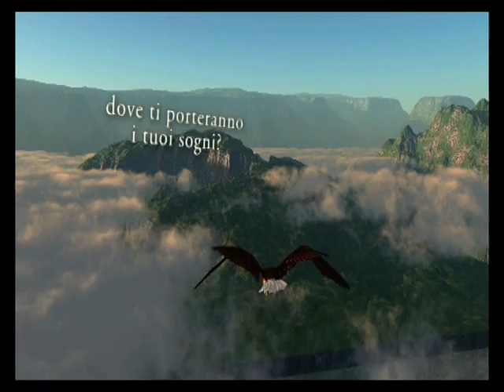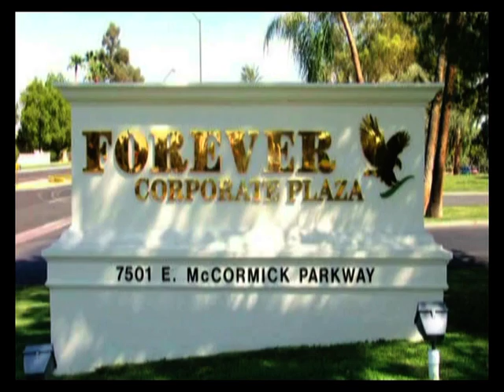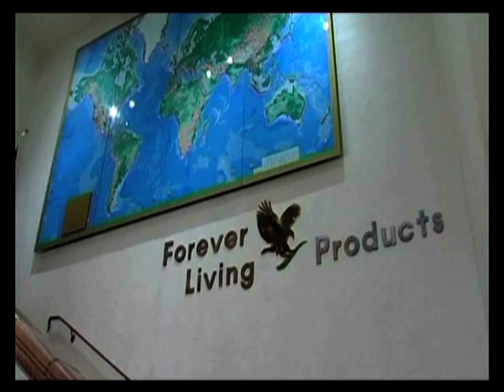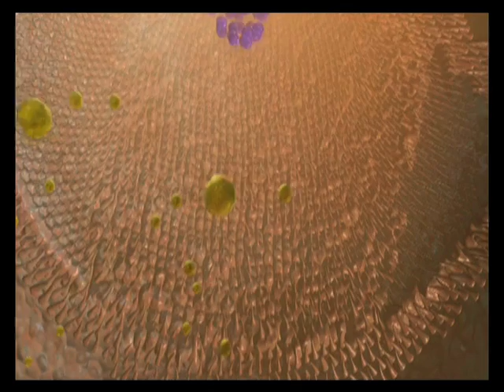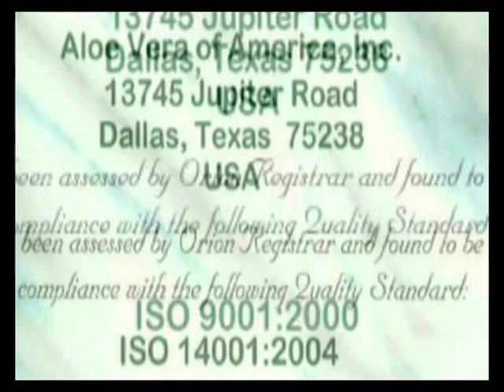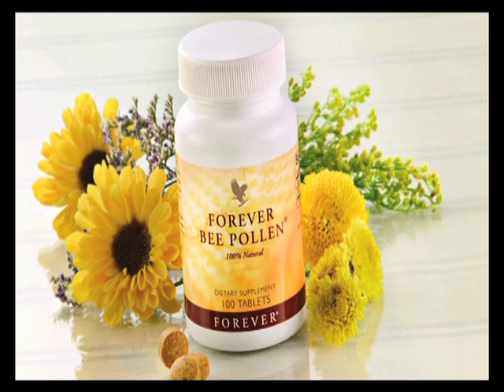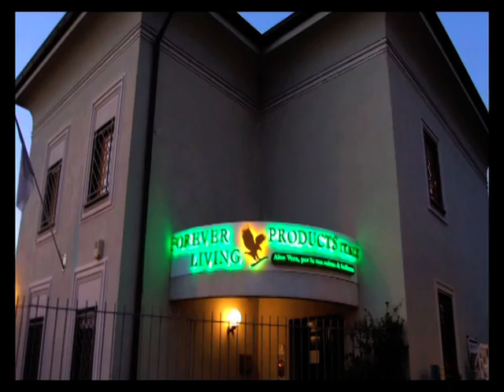ALOE VERA E OPPORTUNITA DI GUADAGNO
GUADAGNARE E ACQUISTARE I NOSTRI PRODOTTI IN TUTTO IL MONDO ATTUALMENTE SEGUO LE MIE LINE IN BRASILE E ITALIA, VOGLIO FARE SEMPRE DI PIÚ E CERCO PERSONE MOTIVATE A CAMBIARE  LA LORO VITA IN MEGLIO DA SEGUIRE ANCHE IN ALTRI STATI (POSSIBILMENTE CHE PARLINO ITALIANO E/O PORTUGUÊS).